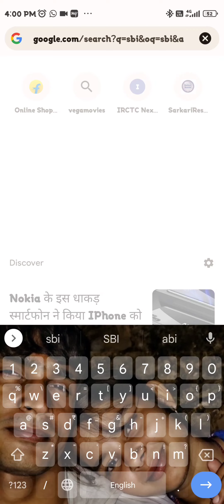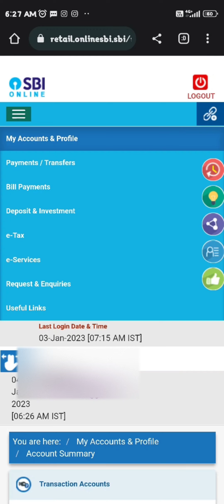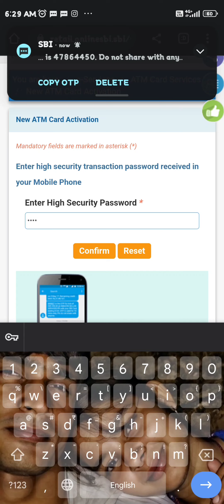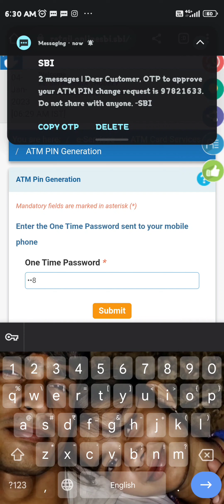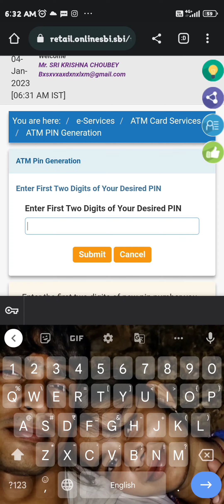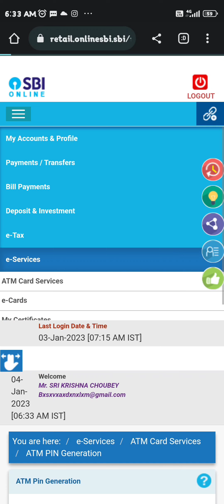How to activate & Generate SBI ATM Card pin online | sbiatmcard Pin Generate Online | Mobile Se pin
hey guys happy to help you ...
Please support for more updates

SBI Ke ATM card ko kaise Activate karein aur uska pin kaise generate karein